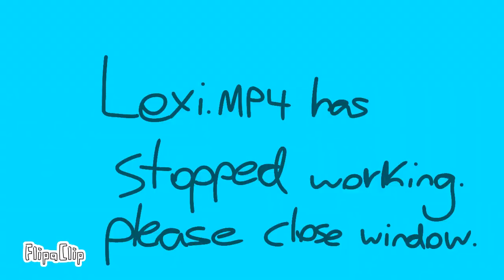Lexi.mp4 has stopped working.